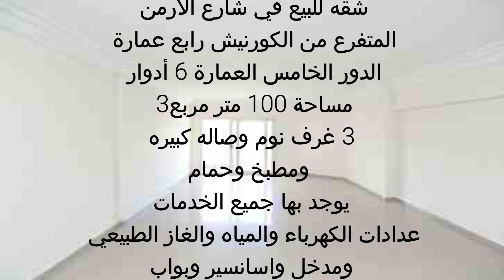شقق للبيع بميامى رابع عمارة من البحر 100م الدور الخامس اسانسير وحارس وعدادات سوبر لوكس